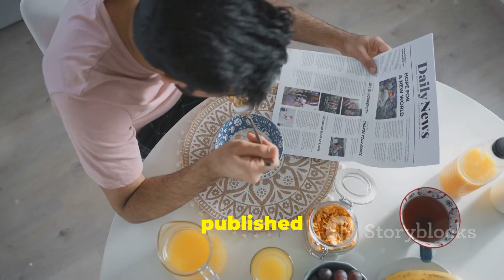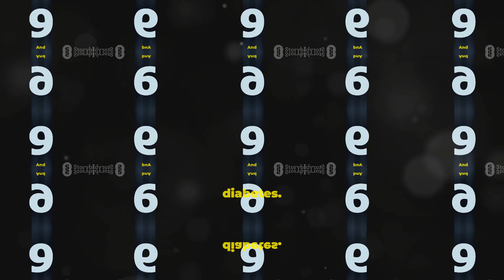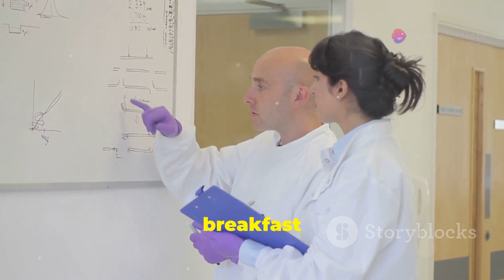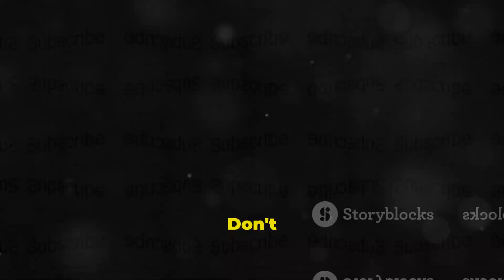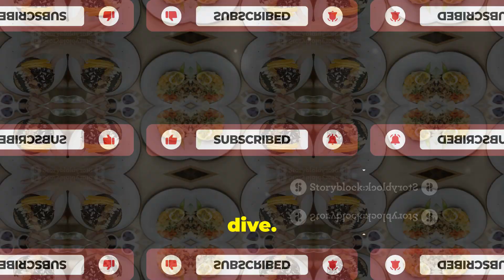The Hidden Dangers of Skipping Breakfast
Did you know that skipping breakfast can have serious consequences for your health? In this video, we dive into the hidden dangers of starting your day without a proper meal. From slowing down your metabolism to increasing stress levels and the risk of chronic diseases, we'll explore why breakfast truly is the most important meal of the day.

We’ll also share some quick and nutritious breakfast ideas to help you kickstart your day the right way! Whether you're always on the go or just trying to cut calories, you won’t want to miss this essential information.